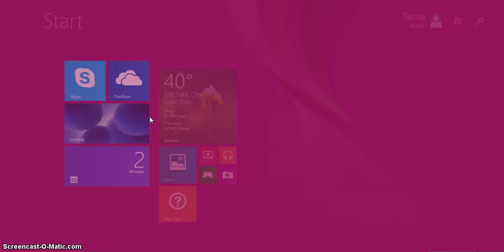MINECRAFT MINIGAMES BLOCK HUNT #2